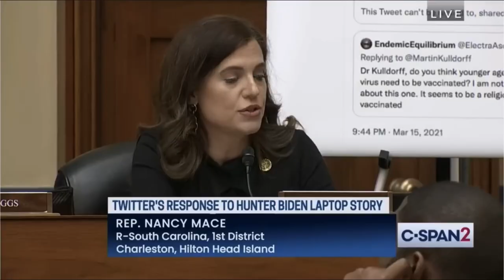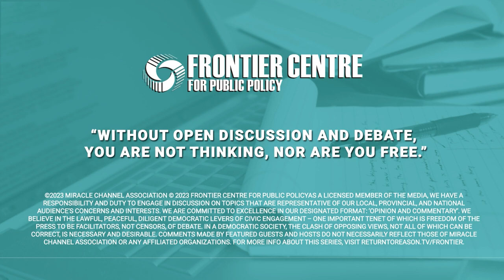Public Health Got it Wrong | Dr. Jay Bhattacharya | Dr. Martin Kulldorff | Leaders on the Frontier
What exactly happened during 2020 to deliberately hide the truth about the Wuhan Lab, therapeutic treatments for patients, age-stratified risk and the collateral damages of lockdowns? Two authors of the Great Barrington Declaration join David Leis for a well-rounded discussion on what truths have been revealed recently and why public health abandoned over 100 years of data and practices.